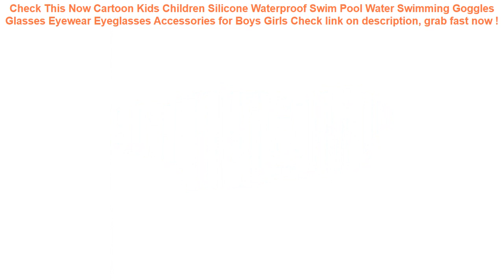Cartoon Kids Children Silicone Waterproof Swim Pool Water Swimming Gog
17+ low cost Cartoon Kids Children Silicone Waterproof Swim Pool Water Swimming Goggles Glasses Eyewear Eyeglasses Accessories for Boys Girls Best Choice.

| Discount : 20%

At this time of writing, the Cartoon Kids Children Silicone Waterproof Swim Pool Water Swimming Goggles Glasses Eyewear Eyeglasses Accessories for Boys Girls has garnered 75 customer reviews with rating of 4.6 out of 5 stars. Not a bad score at all as if you round it off, it’s actually a perfect five already. From the looks of that rating, we can say the product is promising mostly because of the following main reasons:

1. Convencient to Use
Many users love the Cartoon Kids Children Silicone Waterproof Swim Pool Water Swimming Goggles Glasses Eyewear Eyeglasses Accessories for Boys Girls for the convenience it brings.

2. Easy to Handle
If you’re a first-time use, you would have no problem with the Cartoon Kids Children Silicone Waterproof Swim Pool Water Swimming Goggles Glasses Eyewear Eyeglasses Accessories for Boys Girls because it’s fairly elementary in usage.

3. Real Value for Money
All the benefits people are now enjoying from the Cartoon Kids Children Silicone Waterproof Swim Pool Water Swimming Goggles Glasses Eyewear Eyeglasses Accessories for Boys Girls at the current price its being sold both online and in stores makes it a really sweet deal that just doesn’t get any better.
Phone Hook Cover Case Waterproof Universal Holder Cellphone Tactical Bag Mobile Pouch Army Belt Outdoor =

6.0 Waterproof Phone Case Cover Touchscreen Cellphone Dry Diving Bag Pouch with Neck Strap for iPhone Xiaomi Samsung Meizu =

Dewtreetali Car Back Seat Protector Thicken Seat Cover Anti-kick Mat For Kids Child Seats With Organizer For Drink 1pc =

Waterproof shooting underwater camera cover bag hand universal phone under water proof case For iphone 7 8 samsung huawei xiaomi =

GETIHU Universal Waterproof Case For iPhone X XS MAX 8 7 6 s 5 Plus Cover Pouch Bag Cases For Phone Coque Water proof Phone Case =
Mobile Phone Waist Bag 5.2-6.3inch for iphone for Samsung for xiaomi huawei Hook Loop Holster Pouch Belt Waist Bag Cover Case =
0-3 Years Old Baby Inflatable Flamingo Swan Pool Float with Sunshade Ride-On Swimming Ring Safe Seat Water Toys Infant Circle =
Waterproof Cover Solid No Need Inflatable Baby Swimming Ring floating Float Swimming Pool Toy for Bathtub and Swim Trainer =
Magnetic Adsorption Car Phone Cover Case For Apple iPhone X 8 7 6S 6 Plus 5 5S SE Case Fashion Finger Ring Stand Holder Cases =
FLOVEME Waterproof Smartphone Case For Phone Pouch Bag 6.0" Underwater Luminous Phone Case For iPhone XR Huawei Xiaomi Universal =